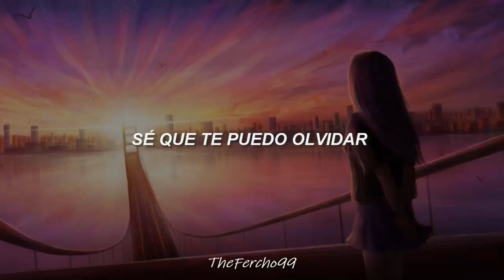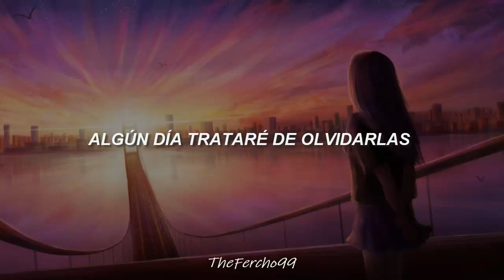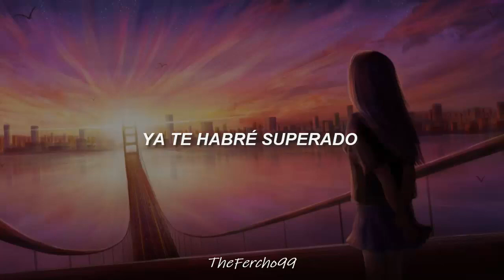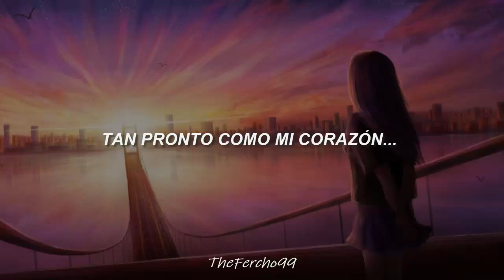Toto- I´ll be Over You//Sub. Español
Recuerdo que en mi primer canal, esta fue la canción que me llevo a ser viral, me ayudó a crecer el canal y aunque lo volveré a editar, creo que sería interesante resubirla :)

🎶Canción: I´ll Be Over You
🎸Artista: Toto
🧐Álbum: Fahrenheit